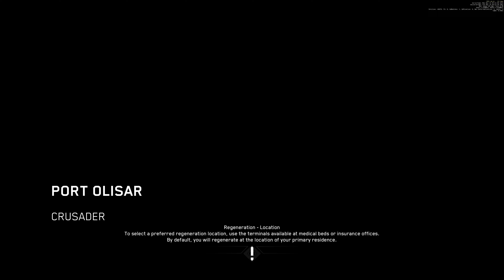Star Citizen IC - [v3.15.0] - Roc power supply does not provide enough power